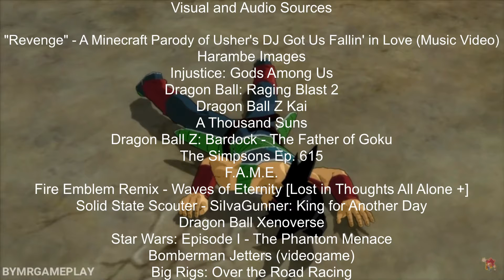I Will Survive